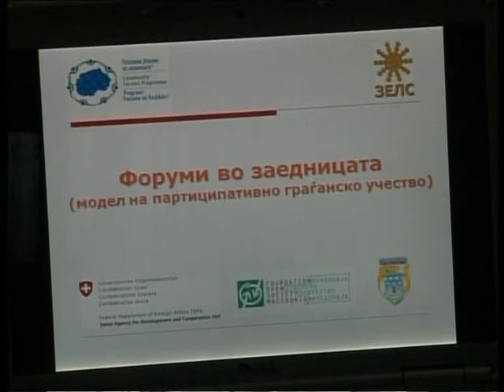Граѓаните вклучени во одлуки од локален интерес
Општина Тетово за прв пат е вклучена во проектот форуми во заедницата. Целта на проектот е вклучување на граѓаните во одлучувања за прашања од локален интерес. Средствата за инвестирање се обезбедени од општината и од Швајцарската агенција за развој и соработка.